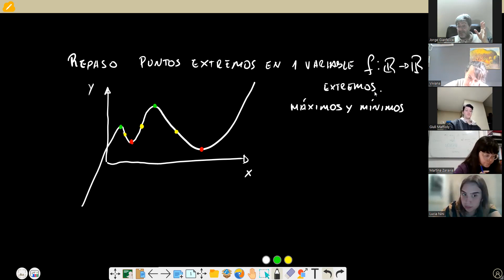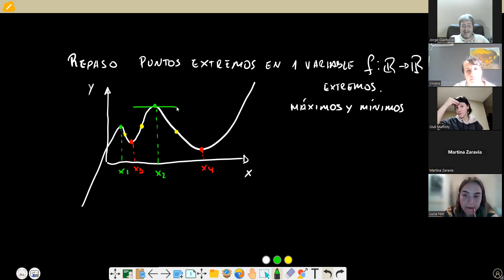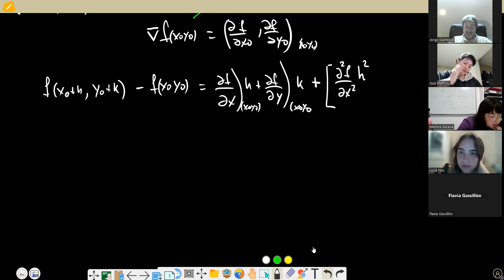Complemento de Cálculo Clase N° 17 2023